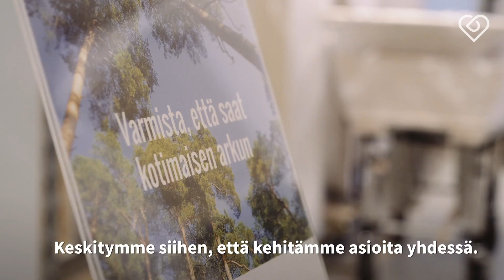Henkilöstökokemus – Uusi tapaa tietää⎪SHT-Tukku⎪Duunitori ja Taloustutkimus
"Tärkeintä on se, että meillä olisi hyvä tehdä töitä", toteaa SHT-Tukun toimitusjohtaja Pekka Kivimaa. Katso videolta, miten Taloustutkimuksen kanssa tuotettu Henkilöstökokemus-tietopalvelu auttaa SHT-Tukkua henkilöstökokemuksen mittaamisessa ja kehittämisessä.